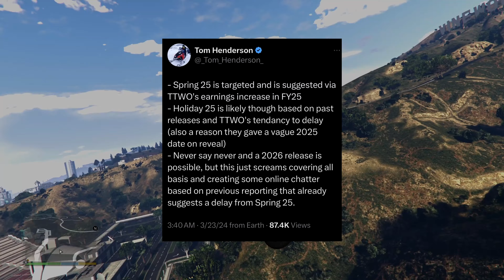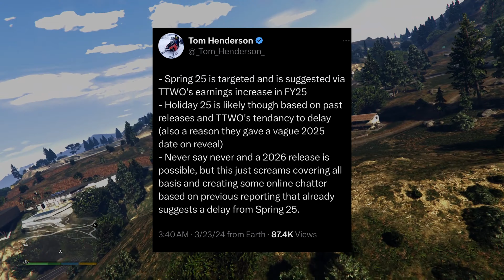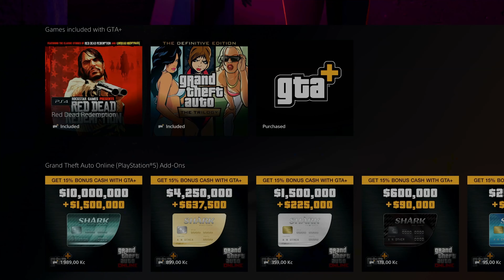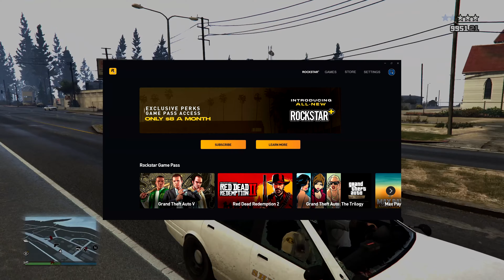Jak je to s Odložením GTA 6 na Rok 2026?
Support-A-Creator: WAJDY

0:00 Odloží se GTA 6?
3:37 WTLS
4:25 Rockstar Plus

WAJDY 2024